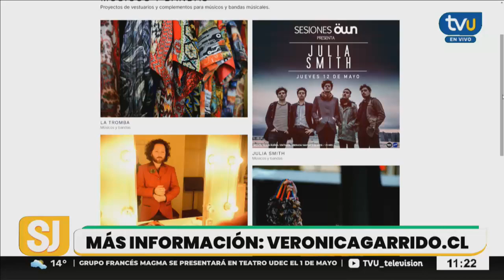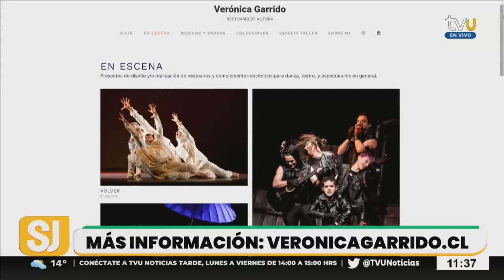Día del Diseño: descubre los secretos de la confección de vestuario y moda